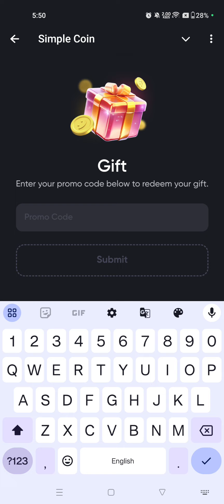7 October Simple Coin Gift Code | Simple Coin Promo Code 7 October|Simple Coin Promo Code Today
7 October Simple Coin Gift Code | Simple Coin Promo Code 7 October|Simple Coin Promo Code Todaay

Simple Coin Promo Code 7 October 30,000 SMPL
Simple Coin New Strategy chance to win $1000
Simple Coin withdraw process
Simple coin Auction